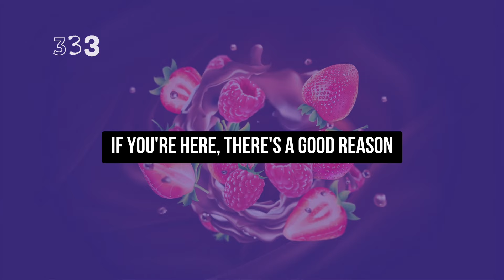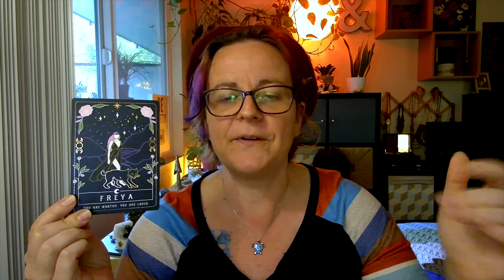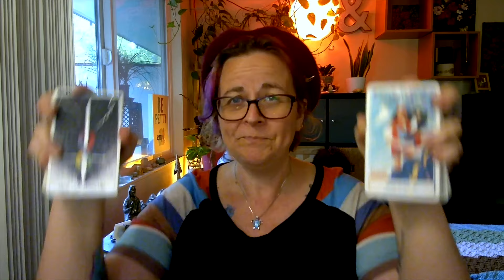The Universe is Incentivizing You to Stop Self-Sabotaging Your Manifestations 🍓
Looking for continuous support on your spiritual journey, especially for 2025? Join me on my revitalized channel @PriestessBerries Thank you for your support.

FOR IN DEPTH SACRED HEALING, JOIN THE 13TH TRIBE ORACLE GROUP:
All-access to extended readings, member-only oracle messages, discounts on events, and connect to your soul tribe too!

SEEKING A PERSONAL READING?

Donations are always a welcomed way for you to show your appreciation